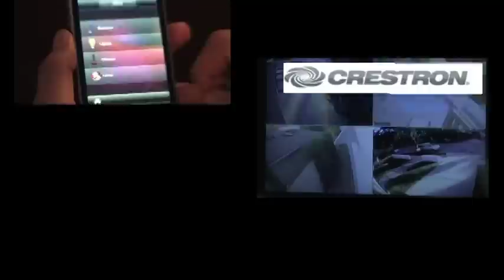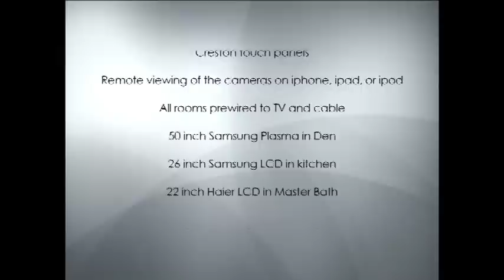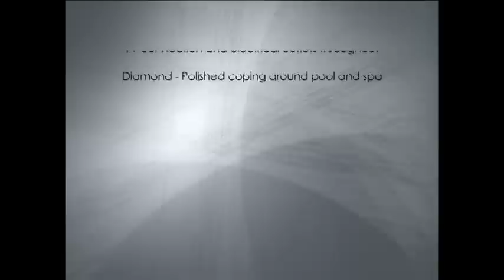418 Huntley Drive: A Video Tour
The Sunset Team presents 418 Huntley Drive along with Barks at Squirrels Productions.Barks at Squirrels Productions unique Photography Department caters to all its clients needs.  We believe that quality in any business is defined by customer satisfaction.  We produce fantastic results for our clients from our Real Estate Photography, Videography, Editing and Web Design to  Headshots, Actor's Reels and Wedding Photography/Videography.